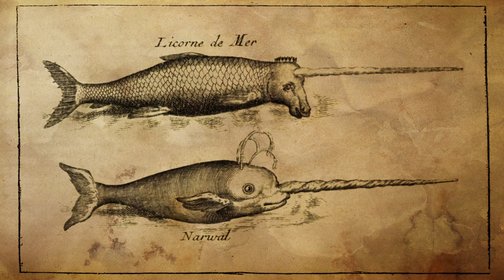Mysteries Of The Narwhal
We have been supporting and conducting ongoing studies in Canada’s Arctic for more than four decades.

Our Arctic Connections Program brings biologists to the North each year in an effort to share knowledge and facilitate cultural exchanges between northern and southern Canadians.

Our work also brings us to the Arctic for research collaborations, including narwhal research. Marine biologist Clint Wright returns annually to the Arctic with Fisheries and Oceans Canada to satellite-tag narwhals so we may study their travel patterns at different times of the year.

Keeping track of their population size and understanding migration patterns are important indicators of a healthy population.